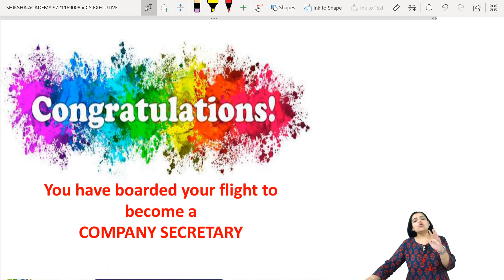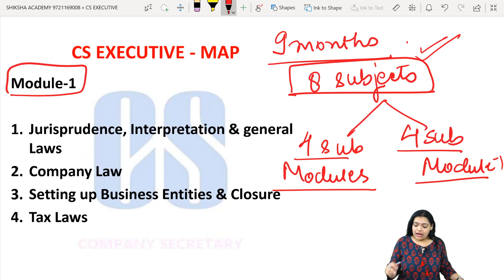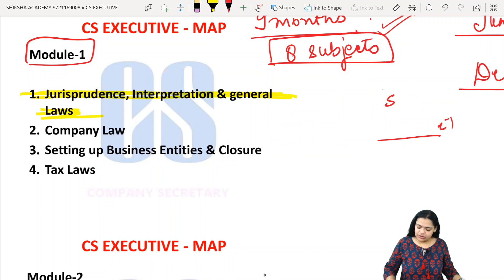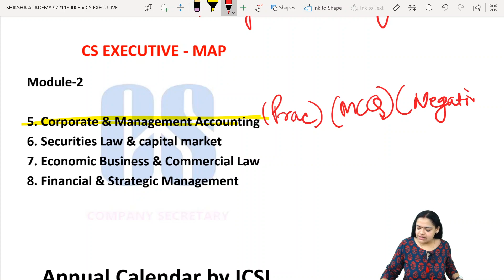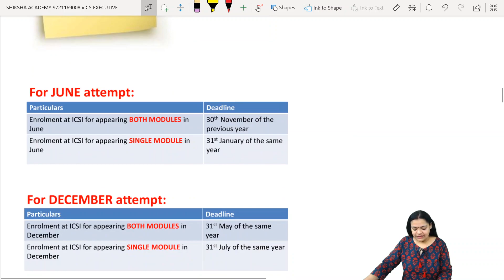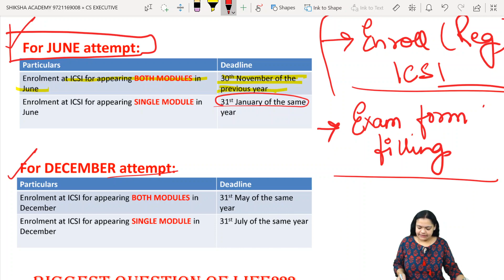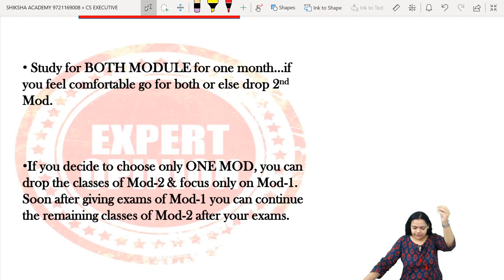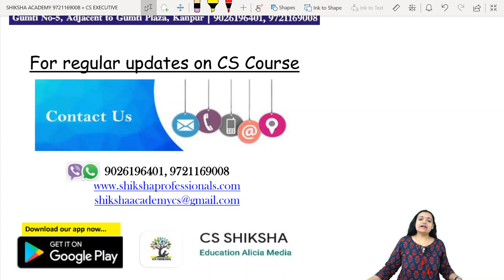CS Executive Information a must watch before joining CS Executive for June 2021 Exams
Complete A to Z for CS Executive Students by CA Shweta Srivastava

At Shiksha Academy we provide:
1. Chapter wise Detailed Face to Face as well as online Lectures
2. Chapter wise Fast Track Revision Lectures*
3. Chapter wise Test Assignments on offline as well as on online platform for real time experience of the main exam
4. Subject wise Fast Track Revision Lectures*
5. Subject wise Mock Test as per ICSI Pattern
6. Doubts solving facility available 24x7
7. Time to time motivation by the faculty
8. One to one discussion with students facing specific problems
9. Fixed deadlines for Course Completion with a study plan
10. Teaching in a student friendly manner with real life case examples

About Faculty:
CA Shweta Srivastava
A commerce graduate & a renowned Chartered Accountant. She cleared all CA exams in first attempt with distinction in many subjects.
Having teaching experience of more than 15 years to CS/CA aspirants & students of other professional courses.
Visiting Faculty of ICAI & other professional institutes.
Award winning public speaker in National Conventions organized by professional institutes.

She is also a head faculty at Shiksha Academy.
SHIKSHA ACADEMY is a professional academy exclusively providing classes for Company Secretary course (CS) for more than 15 years. Shiksha Academy is also called by students as "RANKERS FACTORY" as it has created more than 50 ALL INDIA RANKS (including AIR-1 IN CS PROFESSIONAL) in various levels of CS course. It is a set up with a view to provide students an opportunity to excel & develop competitive excellence in CS exams.
 Experienced Faculties of Shiksha Academy have constantly produced All India Rankers at various CS Levels.